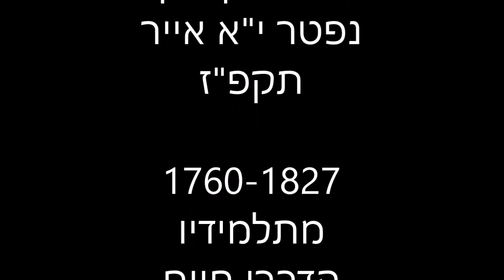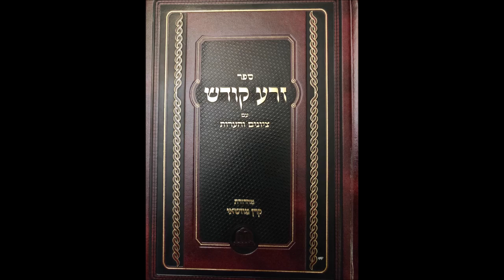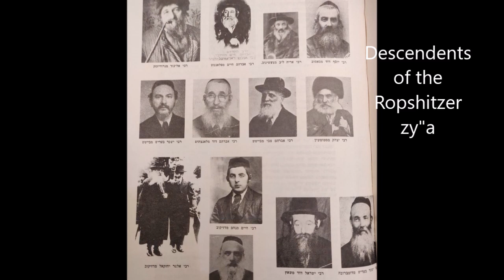Rav Naftali Tzvi of Ropshitz zya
On the occasion of the Yahrtzeit 11th of Iyar with many photos from Lancut where the Ropshitzer said had the scent of Gan Eden and was later buried in the jewish cemetery of Lancut.